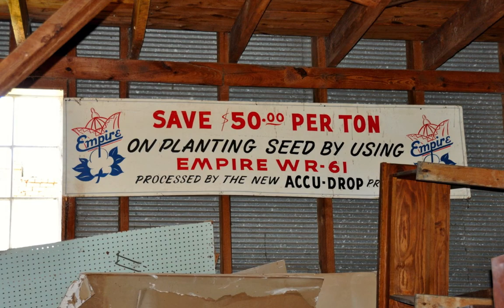Haralson Tour by Walkin DEAD Haralson GA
This tour took place in Haralson, GA which is the site of warehouse where Rick meets the Governor.  It's also where Merle meets his demise.  Great tour and well worth it!